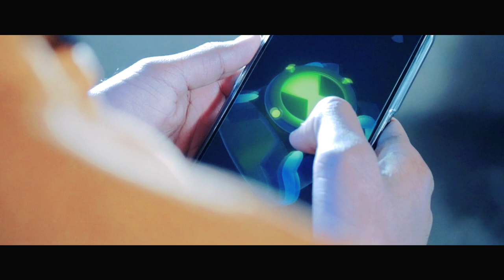Real Life Ben 10 Transformation 🤯| Episode1 Feat. Kaif Mirza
VFX & CG By Aaqib Mirza
Actor Kaif Mirza (Younger brother)